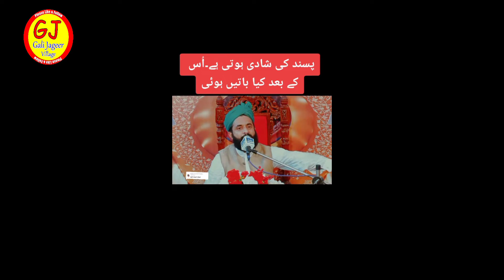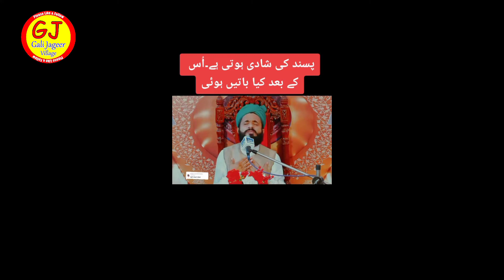Love Story | Heart Touching Bayan | Daughters Love For Parents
HeartTouching Bayan About Daughter Love